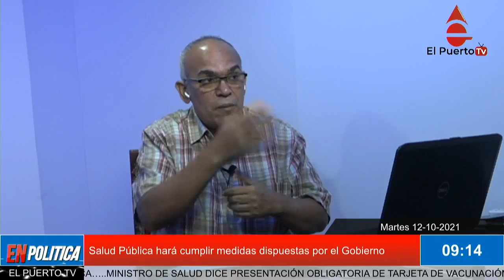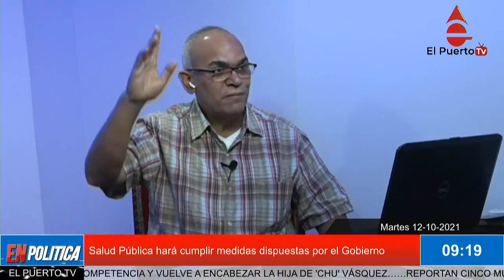Salud Pública hará cumplir medidas dispuestas por el Gobierno